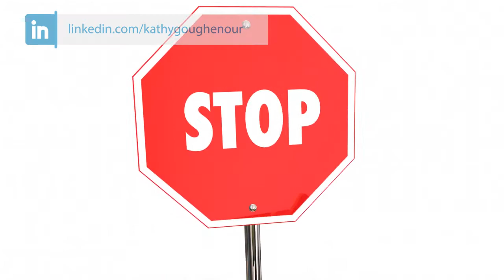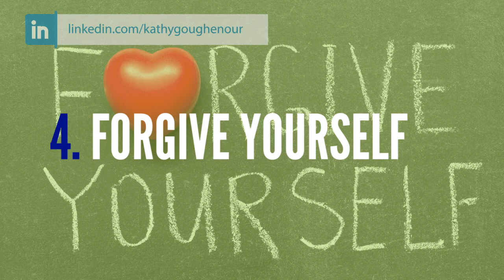Success Mindset Tips for Virtual Assistants |Expert VA Coach |Kathy Goughenour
In today's video, I'll share tips on how to shift your mindset from a negative mindset, to a positive mindset so you can create a successful life you'll love.

As you build your virtual assistant and virtual expert business, your mindset— your attitude about yourself and your abilities — has a tremendous effect on your success.

As women, we are notoriously hard on ourselves.

If you believe you can’t do something,
or believe that you don’t have the right skills to build your business,
or believe that you can’t be successful

guess what? All those things will come true.

If on the other hand, you believe you are absolutely able to achieve success as a virtual assistant, and you deserve to have all you want, all those things will come true too.

Learn more about how to create a successful Virtual Expert business. Watch my free webinar:“The Business of Being in the Virtual Assistant Business: 5 Expert Essentials”

🔗LET’S CONNECT!